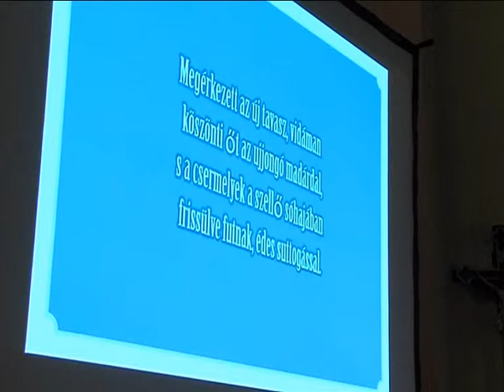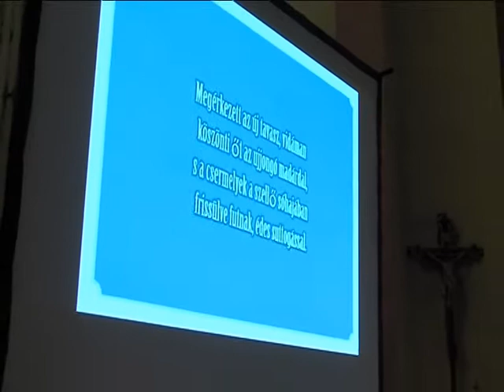Rákász Gergely - koncert Magazin 2015.04.24.